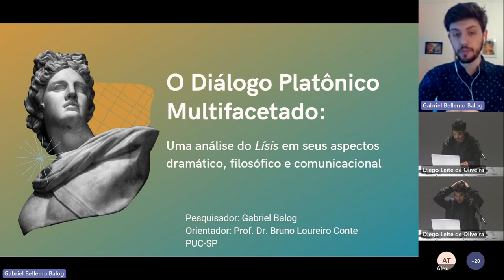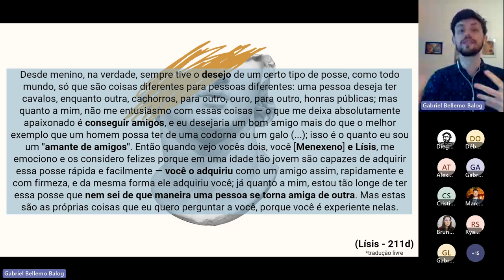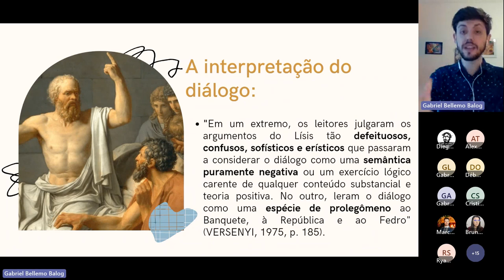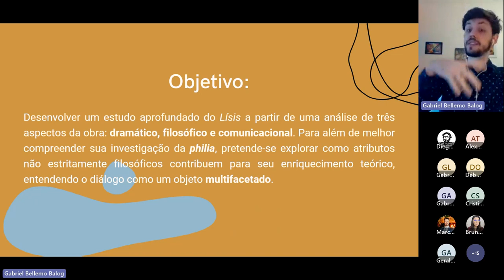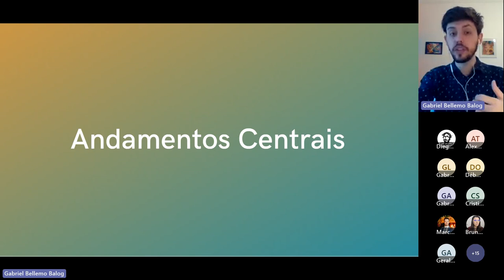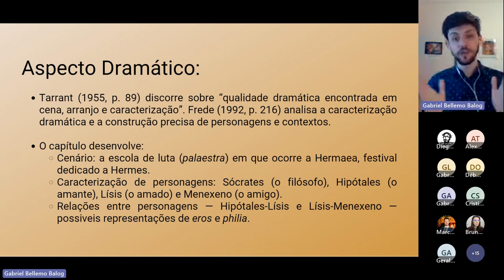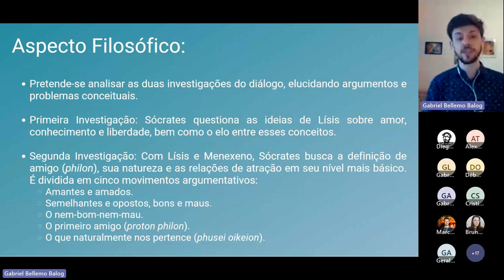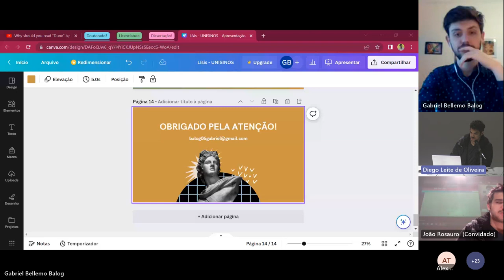O Diálogo Platônico Multifacetado: uma análise do Lísis...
O Diálogo Platônico Multifacetado: uma análise do Lísis em seus aspectos dramático, filosófico e comunicacional
Gabriel Bellemo Balog (PUC-SP)